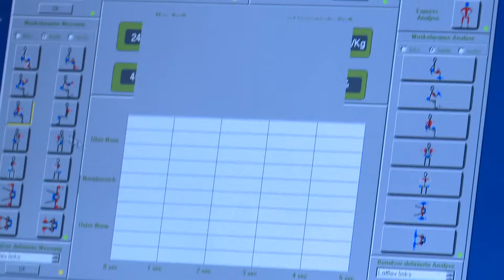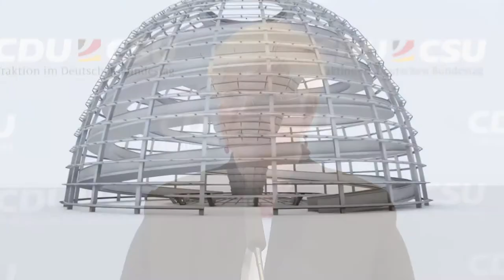Gesundheitstag bei der CDU/CSU-Bundestagsfraktion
Die Mitarbeiter der CDU/CSU-Fraktion im Deutschen Bundestag können sich auf der Veranstaltung über gesundheitliche Themen und gesunde Lebensweisen informieren. Die verschiedenen Angebote und Aktionen bieten die Gelegenheit, sich mit Experten über interessante Gesundheitsthemen zu unterhalten und sich beraten zu lassen.